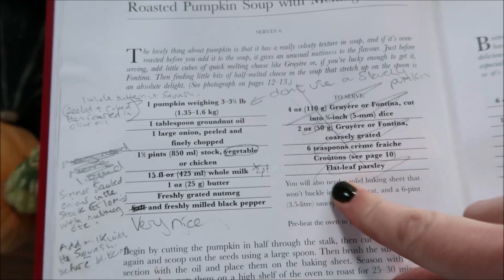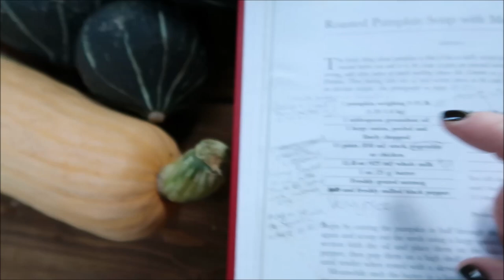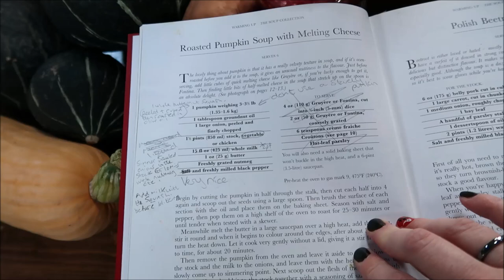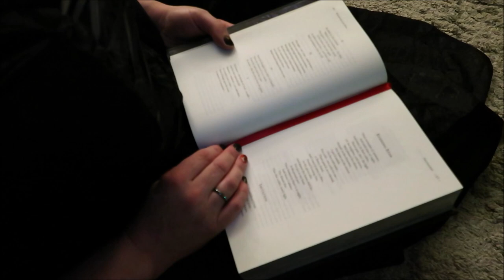Vlogtober 31st ~ Devilment Night at Halloween / Samhain ~ But Actually Vlogember 1st?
Orkney has many Halloween traditions, but the most notorious is Devilment night.

If you want to find out more from me you can find me in the following places...